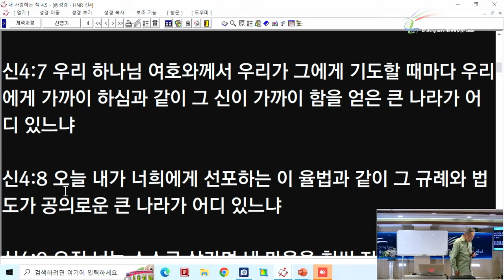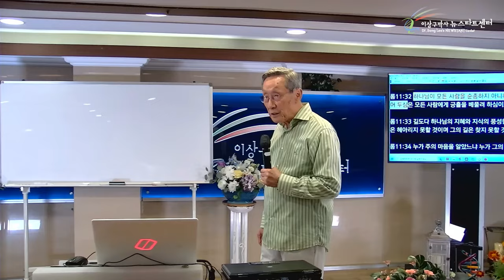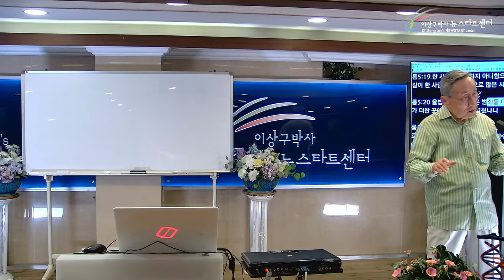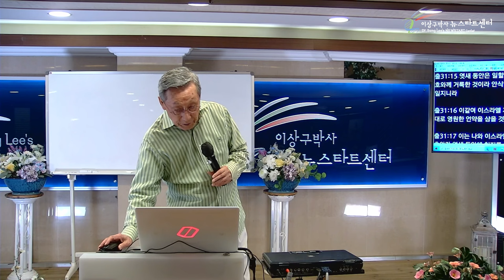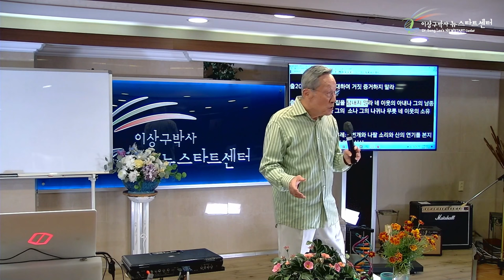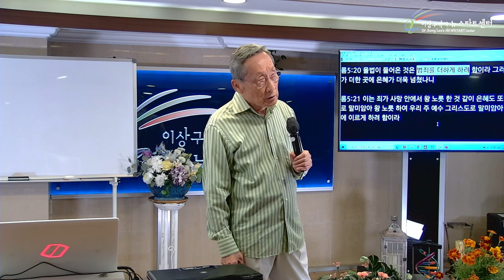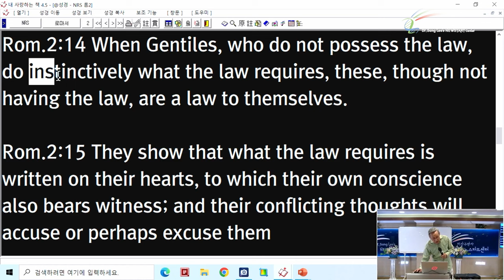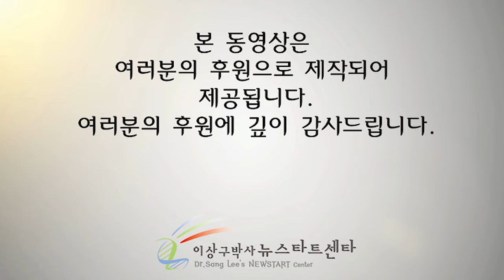[뉴스타트 성경강의 7강] 하나님이 우리를 죄 아래 가두었다?